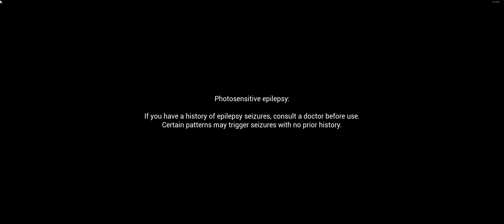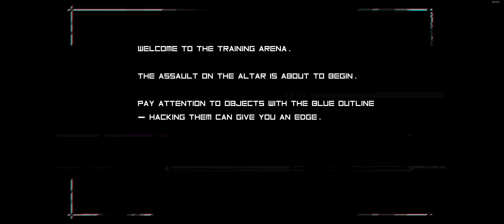2084 - a weird but fun Cyberpunk Shooter - 20 min gameplay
"2084" - I got this game for testing purpose for free but I'm not payed for it in any way. The game lacks of some kind of Story introduction at the moment and I don't see why the girl is topless all the time, but the game mechanic is pretty simple. Search your way through the dark corridors, hack items and slay the zombie-like enemies. Get it on Steam if you like what you